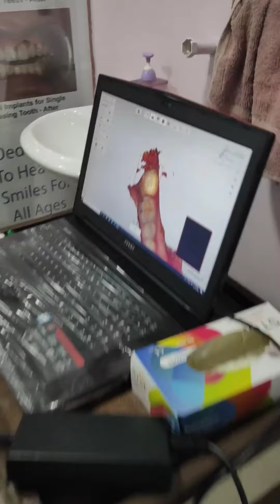3D Digital Dentistry...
Transformational 3D digital dentistry solutions bring new levels of clinical performance, workflow efficiency and workflow automation & 3D printing solutions and materials come together in new workflows.
3D Systems offers a broad range of clinically validated technologies and materials that allow dental labs to access advanced digital workflows, driving speed, efficiency and precision of a range of indications delivered to patients.